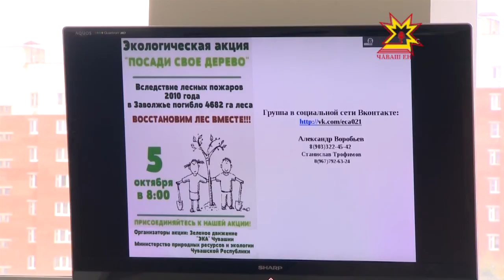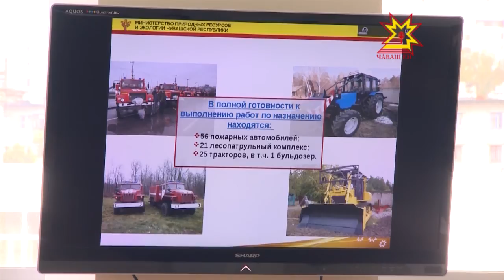«Йывăç ларт, ăна упра» акцие хутшăнар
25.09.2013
Октябрĕн 5-мĕшĕнче республикăра «Йывăç ларт, ăна упра» акци иртет.  Чăваш Енри вăрман хуçалăхĕсем ун валли çамрăк хунавсем те хатĕрленĕ, акцие хутшăнакан хастарсене кăна кĕтеççĕ.